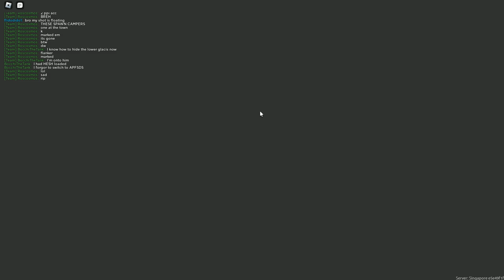Just using the T-64A in cts 27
i play cts tier 9-10
setup used: tier 8 T-64A hull, tier 9 T-64A hull, tier 9 125mm 2A26 cannon